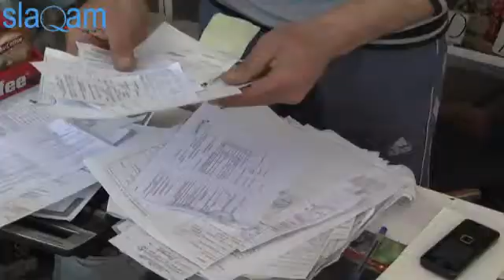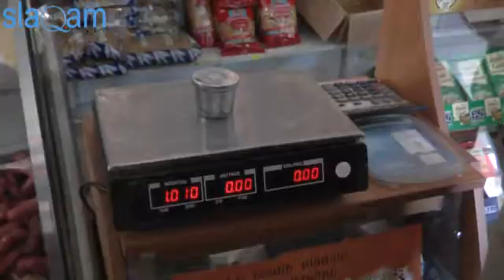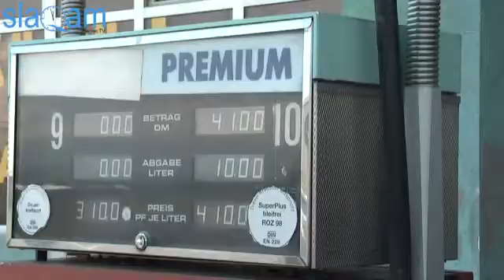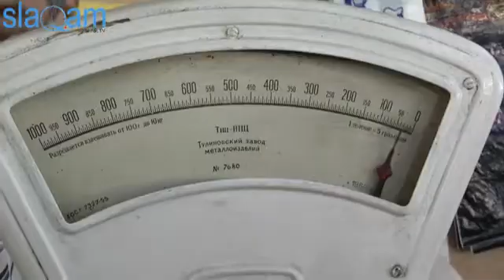slaq.am «Չափագիտական ստուգումներ»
Այսօր Էկոնոմիկայի նախարարությունից Արագածոտնի մարզի Աշտարակ քաղաքի շուկայում, մի շարք մթերային խանութներում, բենզալցակայաններում իրականացրեցրին չափագիտական ստուգումներ: Բենզալցակայաններում Սպառողների շահերի պետական տեսչության շարժական լաբորատորիայի փորձագետ Հայկ Սարգսյանի ստուգումների արդյունքում պարզվեց, որ խախտումները չեն անցնում թույլատրելիի սահմանները, այսինքն`10լիտր բեզինում թուլատրելի է 5-10 գրամ պակաս լինելը: Գրեթե նույն պատկերն արտացոլվեց մթերային խանութներում: Այստեղ մեկ կիլոգրամ մթերքի կշռաչափում գրանցվեցին 5-10 գրամ թերացումներ: Սակայն ինչպես բացատրեց տնտեսվարողը` առանց այս թերացումների անհնար է, որովհետև, օրինակ, մեկ պարկ շաքարավազի մեջ լինում է 1-2կգ թերացում: Աշտարակի շուկայում մսավաճառ Սևակ Հարությունյանի խոսքերով`իր աշխատանքի 13տարիների ընթացքում պարբերաբար ստուգումներ եղել են: